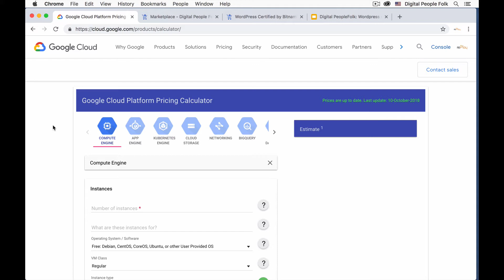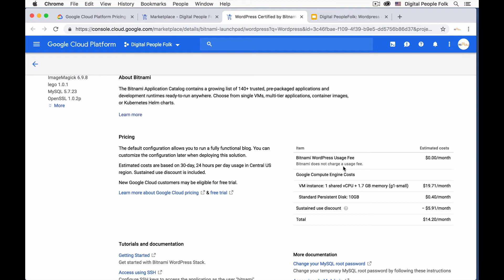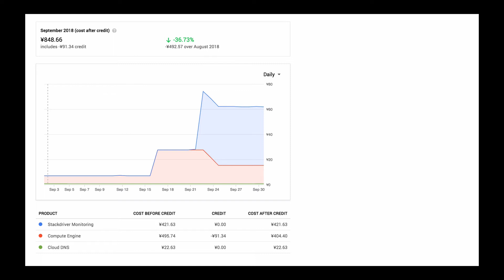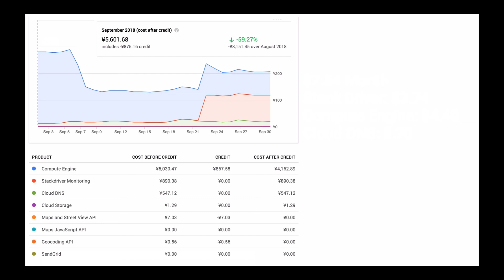Wordpress on Google Cloud Platform Price Breakdown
Want to see a real example of the cost breakdown of hosting your Wordpress site on Google Cloud Platform (GCP)? We take a look at our own site & give you actual examples & breakdown of what we pay for at Digital PeopleFolk